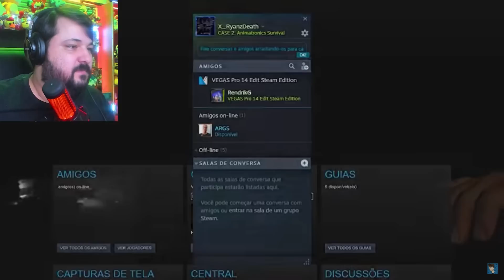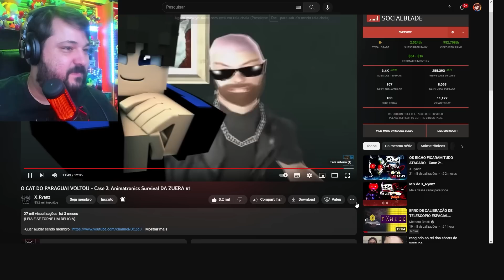O ANIMATRONIC LOUCO! Case 2: Animatronics Survival DA ZUERA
O CAT DO PARAGUAI VOLTOU - Case 2: Animatronics Survival DA ZUERA 1